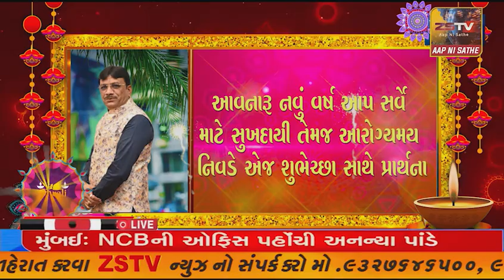માલપુર બાયડ ધારાસભ્ય જસુભાઈ પટેલ દ્વારા સ્નેહ મિલન કાર્યક્રમ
માલપુર બાયડ ધારાસભ્ય જસુભાઈ પટેલ દ્વારા સ્નેહ મિલન કાર્યક્રમ//ZSTVNEWS/